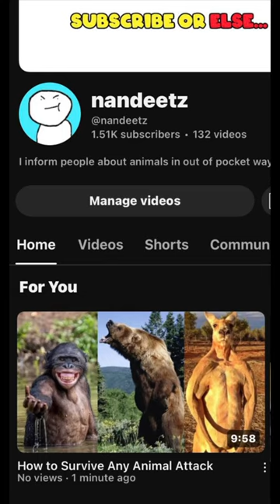WHO MADE CHIMPANZEE LIKE THIS chimpanzee